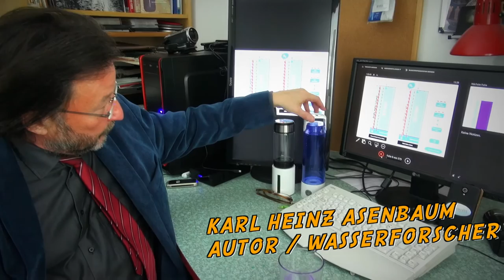Karl Heinz Asenbaum testet Wasserstoff Booster, mobile Wasserionisierer für Sport und Büro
ein richtiges gedrucktes Buch mit Wasserfakten lesen?
Alles über Filter, Wirbler, Beleber und Aktivierung:

Trinkwasseranalyse "A bis Z TOTAL" für Zuhause
mit 35 Prüfwerten:

Transcript:

Welche Geräte testest du aktuell? ja, was ich gerade teste, das sind halt hier diese neuen Geräte, die also da, auch mit unter meiner Mitwirkung und auch von Yasin Akgün da entwickelt werden, damit wir halt was brauchbares, haben das große Problem von den großen Wasserionisierern ist halt das dieser verdammte Wasserstoff sehr schnell ausgast und man ihn kaum daran hindern kann d.h. wenn ich jetzt morgens, wie so der normale Mensch morgens zur Arbeit gehe und dann da 10 Std. weg bin von Zuhause und das Wasser dann erst nach 8 Std. trinken will dann habe ich einen großen Verlust wenn ich so einen Booster habe dann kann ich das Wasser mitnehmen das hat schon eine gewiße Vorqualität und dann booste ich das nochmal auf dann hab ich´s wie frisch und das ist halt jetzt so ja, sagen wir mal: "der mobile Wasserionisierer für die Smartphone Generation" das was wir jetzt da gerade entwickeln und da sind jetzt auch, eben solche Ideen da, in Arbeit und ziemlich weit sogar schon, fortgeschritten und damit wir diese Technologie eben auch populär machen können weil so ein großes Teil Zuhause das ist natürlich jetzt nicht jeder Frau und jedes Mannes Sache  so vor allen Dingen, in den Anfangsjahren also so 2004 oder so was als wir die ersten aus Fernost da importiert haben, Wasserionisierer da hab ich also oft den Satz gehört: "also so was kommt mir nicht in die Küche" die sahen auch ziemlich kitschig aus, halt so Asiatisch verspielt mit so bunten Pinkfarbenen Figürchen drauf und schönen Asiatischen Schriftzeichen das kann man natürlich jetzt in einer Poggenpohl Küche nicht aufstellen da gibt es Proteste  und in zwischen haben wir natürlich aber auch die Designhoheit wenn wir solche Geräte bestellen und sagen: "so soll das aussehen" das muß "Western Elegant Design" haben und dann haben wir jetzt schon ganz schöne Sachen, muß ich sagen